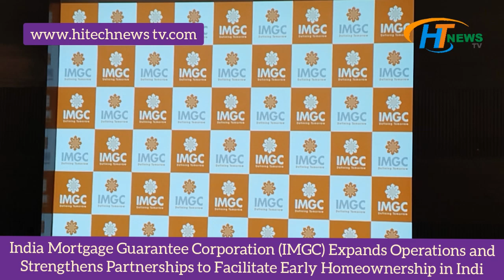India Mortgage Guarantee Corporation (IMGC) Expands Operations and Strengthens Partnerships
India Mortgage Guarantee Corporation (IMGC) Expands Operations and Strengthens Partnerships to Facilitate Early Homeownership in Indi

Chennai, 13th June 2023

India Mortgage Guarantee Corporation (IMGC), the pioneering mortgage guarantee company, is proud to announce its strategic expansion plans and reinforced partnerships aimed at empowering individuals to achieve early homeownership across the country.

Recognizing the critical role of the housing sector in the Indian economy, IMGC is committed to providing access to finance for unserved and underserved segments. The company actively promotes the "Housing for All" initiative by extending mortgage guarantees to lower and middle-income groups. An impressive 85% of IMGC's portfolio is eligible under schemes like Pradhan Mantri Awas Yojana (PMAY), highlighting its commitment to financial inclusion.

Since its inception in 2012 as India's first mortgage guarantee company, IMGC has surpassed ₹20,000 crores (200 billion Indian rupees) in home loan guarantees for over 100,000 customers across more than 400 locations nationwide. Collaborating with 23 lending institutions, including banks, housing finance companies (HFCs), and non-banking financial companies (NBFCs), IMGC has played an instrumental role in turning the dreams of aspiring homeowners into reality.

IMGC’s expansion plans include entering new markets, and increasing its guarantee portfolio to 30000cr by FY 2024. The Corporation is also committed to strengthening its partnerships with banks and financial institutions to ensure that more Indians have access to affordable home loans.

In the fiscal year 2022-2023, IMGC achieved a significant milestone by doubling its market share in South India, accounting for 30% of all originations in the region. The company guaranteed Rs. 2,300 crores in home loans for over 18,000 families, enabling affordable and mass housing initiatives.

Mr. Mahesh Misra, CEO of IMGC, emphasized, "As India's first 'Mortgage Guarantee' company, IMGC is dedicated to empowering the housing finance ecosystem and fostering early homeownership. We firmly believe that homeownership acts as a catalyst for economic growth and social stability. Through our mortgage guarantee product, we enable our lender partners to venture into the affordable housing space with minimal risk while helping aspiring homebuyers fulfill their dreams with higher eligibility and lower equated monthly installments."

He further added “ IMGC's expansion plans revolve around enhancing its participation in the housing ecosystem to enable first-time homeownership and provide ongoing support to existing homeowners. Strengthening partnerships with banks and financial institutions is a key focus for IMGC, ensuring that more Indians have access to affordable home loans and promoting inclusive homeownership.:

The Mortgage Guarantee product plays a pivotal role in enabling lender partners to venture into the affordable housing space with minimal risk, while also helping homebuyers fulfill their aspirations through higher eligibility and lower equated monthly installments.

With marquee investors such as Enact MI, Sagen (Brookfield Group), National Housing Bank (NHB), IFC (World Bank Group), and Asian Development Bank, IMGC continues to make significant strides in the mortgage guarantee sector. The company's commitment to customer-centricity, risk mitigation, and financial inclusion sets it apart in the market, further cementing its position as a leader in facilitating early homeownership in India.

About India Mortgage Guarantee Corporation:

IMGC is India’s first mortgage guarantee company (incorporated in 2012) and is regulated by Reserve Bank of India (RBI) guidelines for mortgage guarantee companies (2008). Born out of a vision for facilitating early home ownership and making housing affordable, its primary objective is risk mitigation for lending institutions by providing a backstop against credit defaults.

IMGC currently has Enact MI, Sagen (Brookfield Group), National Housing Bank (NHB), IFC (World Bank Group), and Asian Development Bank as its shareholders. The primary operations and leadership teams are based out of our Noida and Mumbai offices. We have sales and operation teams based in 15 cities and have issued guarantees to customers in over 400 locations.